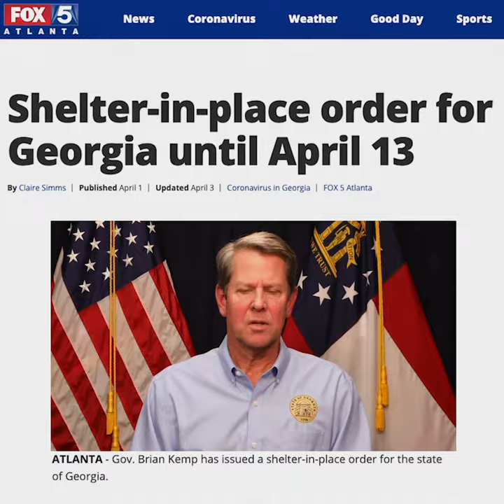Chef Deborah | Twisted Soul Cookhouse & Pours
Chef Deborah VanTrece reminds us that creativity and community are her two most important ingredients.